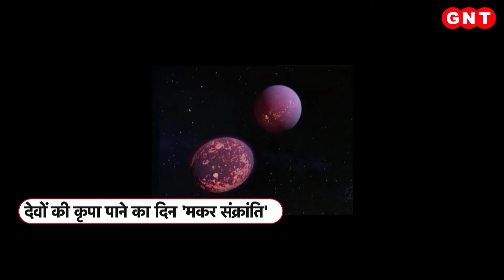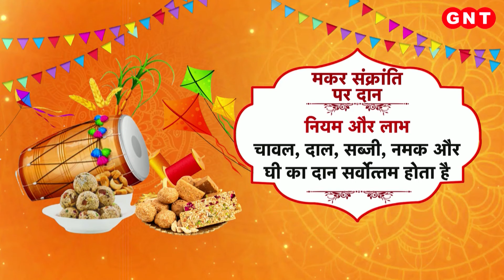Makar Sankranti पर दान से होता है कल्याण, जानिए सूर्य की राशि परिवर्तन की महिमा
ज्योतिष के जानकारों का मानना है कि मकर संक्रांति के दिन का महत्व इतना बड़ा है कि इस दिन स्नान और दान से तमाम जन्मों के पाप नष्ट हो जाते हैं. सूर्य का मकर राशि में प्रवेश करना मकर संक्रांति कहलाता है. और इसी दिन से सूर्य उत्तरायण हो जाते हैं. शास्त्रों में उत्तरायण के समय को देवताओं का दिन और दक्षिणायन को देवताओं की रात कहा गया है.